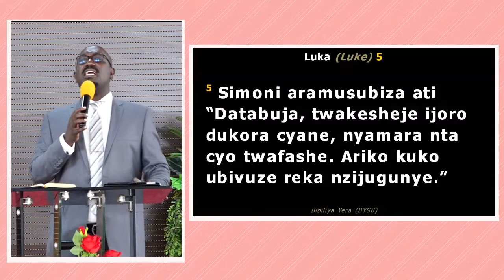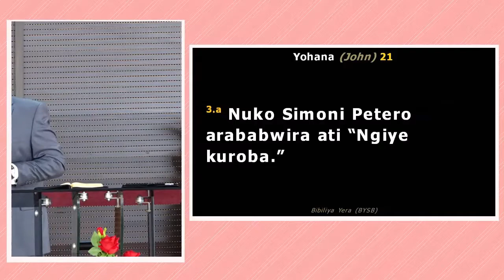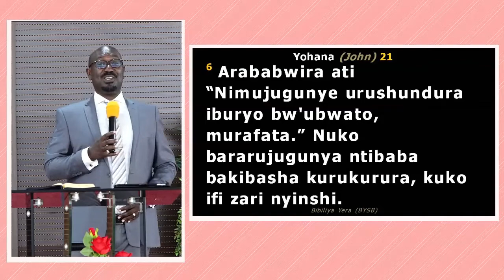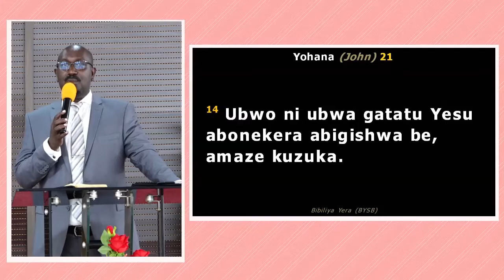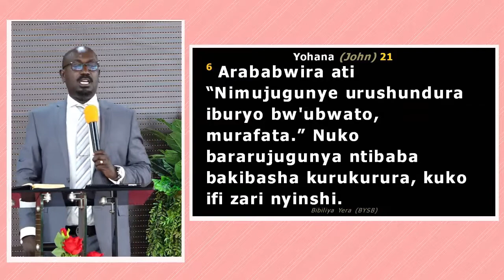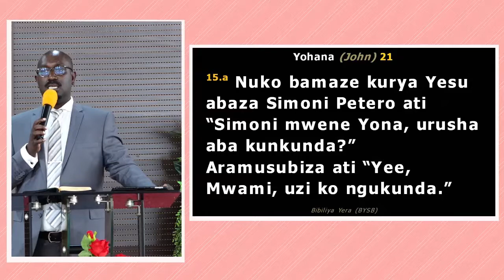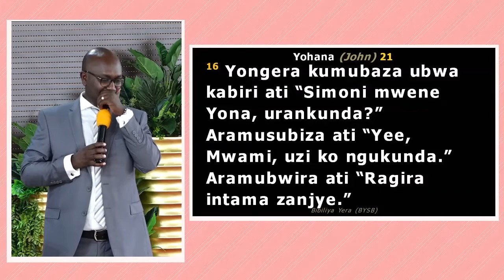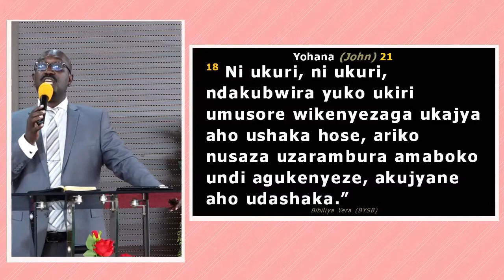GARUKA UKORE UMURIMO NAGUHAMAGARIYE._Pastor Eddy MUSONI